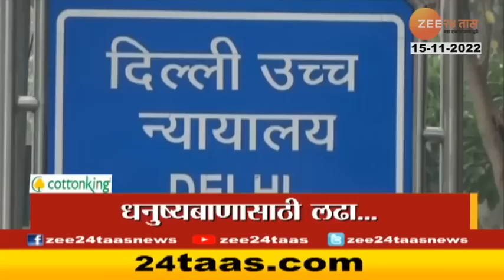Headlines Today 09 AM 15 November 2022